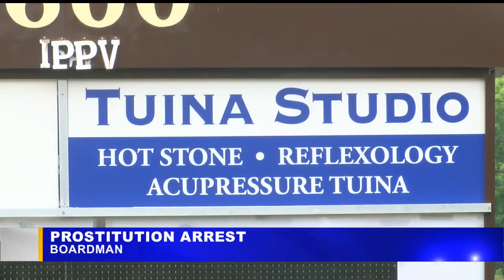Boardman spa raided, woman charged with prostitution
A woman working at the spa told police she arrived there from China on Monday and hadn’t met her boss.